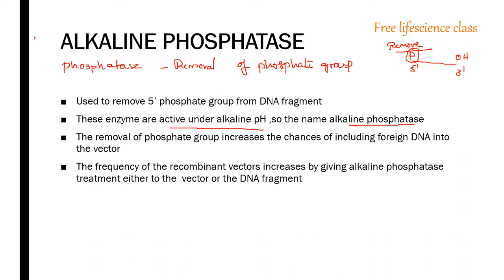ALKALINE PHOSPHATASE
one of the essential enzymes in Recombinant DNA technology